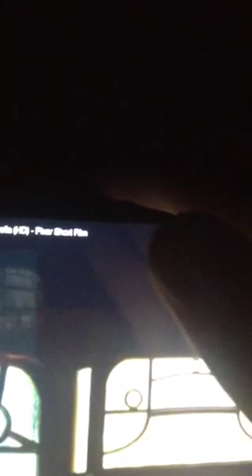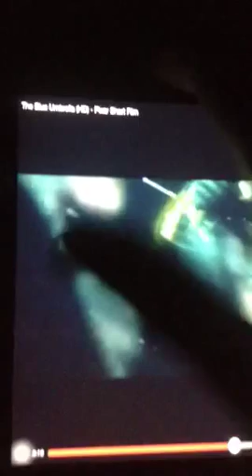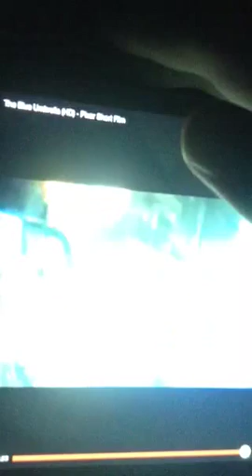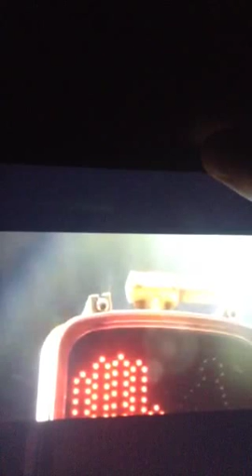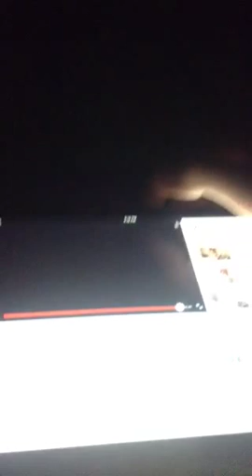The blue umbrella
Monsters university last 2013 I ever seen from Pixar